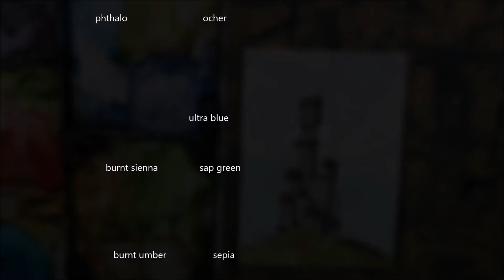Full Real Time Random building Sketch card,Line and wash watercolor by Nil Rocha